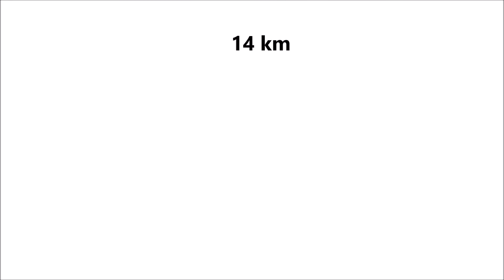kanotocht Loetbos - 11.08.2015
Kanotochtje van 14 km door het loetbos (krimpenerwaard kanoroutenetwerk).

routebeschrijving:

Gestart bij kanoverhuur het Loetbos en vanaf daar westwaarts richting Eetcafe Breeka

Aanleggen bij Breeka is  makkelijk, er is een steigertje.  Er is een leuk terras waar je iets kunt drinken. Peddels meenemen! Onderweg overigens ook volop steigertjes.

Daarna terug naar de 'rotonde' en rechtsaf slaan komend vanaf Breeka.

Bij de tweede waterarm weer linksaf richting het oosten. Hier zijn veel bruggetjes waar je tweemaal moet overdragen. Eenmaal voor ingestort bruggetje en eenmaal voor een te laag bruggetjes. Er zijn twee duikers waar je achterwaarts nog net onderdoor kan.

Na het tweede overdraagpunt (laag bruggetje) sla je linksaf weer noordwaarts. Je ziet in de verte voor je een windmolen.

Je vaart onder de weg door en dan nog even rechtdoor. Als je weer op breder water komt, vaar je linksaf terug naar de kano verhuur. Bij knooppunt 17 ben je weer terug bij de start.